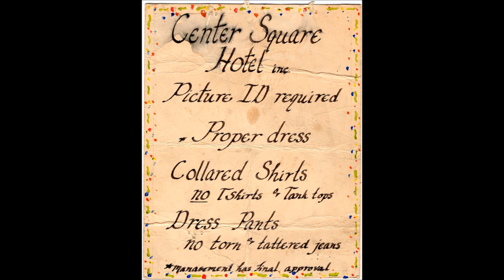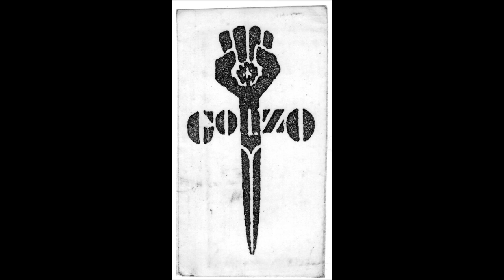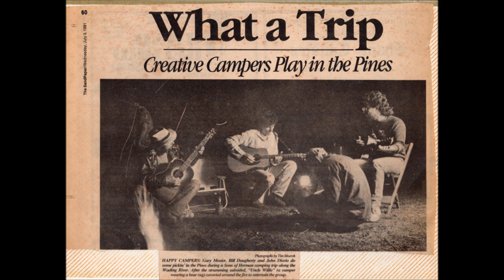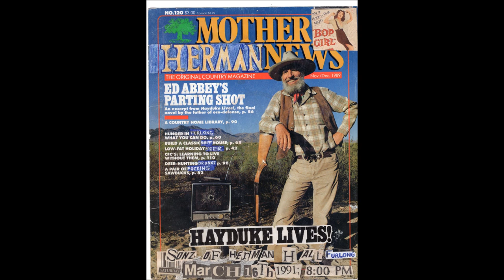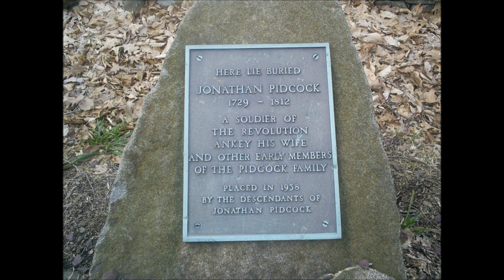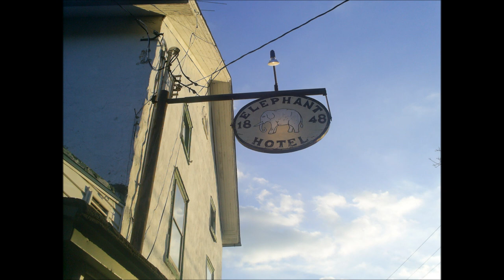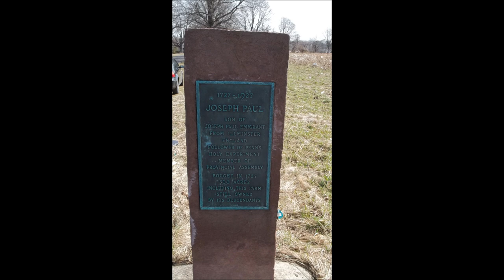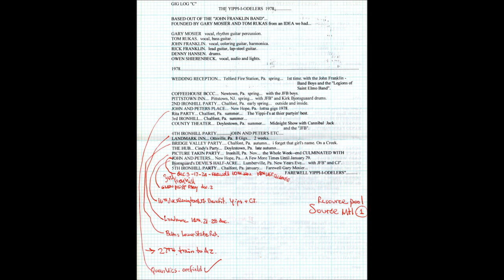gary mosier songwriter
from mudshark in 1981 to the last days of lazy m studio is some thirty odd years of tapes recorded [ and barely saved ] in studios on stages at local radio stations in the living room the kitchen and the bath  literally   a lifelong labor of love these songs are american stories, fables if you will,  small town myths bangin around hopin youre buying and that youll let em crash on the couch for a coupla nights   hope springs eternal   the many wonderful musicians who played these cuts out into the air know who they are even if I don’t as do the artists seen here  their soul and wit all had a hand in creating   tommys tomato band  yippie I odelers   jersey drivers  band of plenty  the rent overduette and the okie dokes  among others    so lets all raise a glass to  singer songwriter artist riverreader and bon vivant  gary mosier  chief operating officer sonz of herman  mayor of haycock  and jefe of the men of the machete   see ya!a

if we were fast cars  yippie I odelers
mudshark studios flagstaff az 1981
db yipchat dan bains intvws the boys                   5.43
manana  yippi I odelers                                           6.35
barmaid [scarborough]  yippi I odelers                    11.14
if you gotta go [dylan]  yippi I odelers                     14.57
desert lady jam [duncan]  yippi I odelers                 17.39
the last thing I needed [nunn-farar]  yippi I odelers   27.52
the 29th noel [mosier-lee] gary mosier   wcsd fm                       130.06
and god said yes   jersey drivers                          134.15
big blues  jersey drivers                                       136.20
the stone  jersey drivers                                       140.20
that braggin piece [mosier-rukas]  gary mosier                            143.57
midnight moonlight [rowan]  gary mosier                148.14
sweetheart like you [dylan]  jersey drivers             152.50
blue letters  gary mosier demo                              158.33
fast cars[if we were]   yippi I odelers                     204.59
                                                                           211.12 total

all songs by gary mosier  except where noted
to fully enjoy the show enable the hi def option on the youtube screen